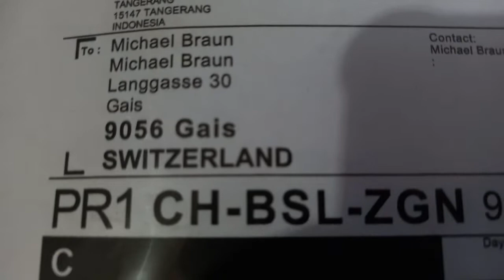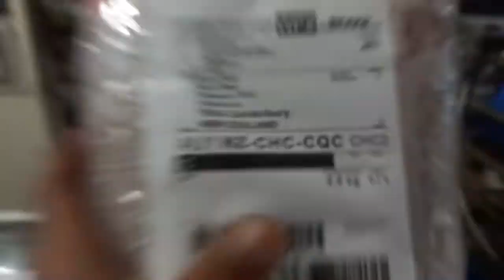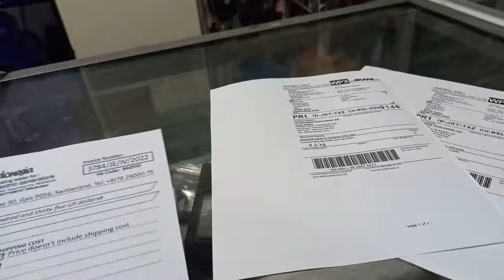Sent Joko Energy's Hydrogen therapy C-303 to Switzerland using DHL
This Joko Energy device uses a reactor to decompose water (H2O) into Hydrogen Hydrogen Oxygen gas called HHO gas or Oxy Hydrogen gas.

This device produces 66.66% Hydrogen gas and 33.33% pure Oxygen gas

A). The function of this Hydrogen and Oxygen gas in the health sector:
1. Hydrogen gas is the best anti-oxidant in the world, based on medical journals it is stated that it can cure 170 kinds of diseases, including: cancer, lung, diabetes mellitus, asthma etc. And it has been proven to be very effective in curing diseases caused by viruses such as Koron4 etc.
2. Oxygen gas to help breathing patients who experience shortness of breath and able to increase oxygen levels in the blood (saturation).
By using a nasal oxygen cannula that is channeled through the nose, the patient will be able to supply oxygen from the air by approximately 20% plus 33% pure oxygen, so the total supply of oxygen inhaled by the patient becomes 53% so as to increase saturation from 85% to 98%. .

B). Functions of Hydrogen and Oxygen gases in the automotive field:
1. Hydrogen gas to improve fuel quality (octane or cetane) so that engine power increases and is more fuel efficient.
2. Oxygen gas to improve internal combustion in the engine so that the engine is free from carbon crust and is more environmentally friendly.

BAHASA INDONESIA

Perangkat Joko Energy ini menggunakan reactor untuk menguraikan air (H2O) menjadi gas Hidrogen Hidrogen Oksigen yang disebut gas HHO atau gas Oxy Hydrogen.

Perangkat ini menghasilkan 66,66% gas Hidrogen dan 33,33% gas Oksigen murni

A). Fungsi gas Hidrogen dan Oksigen ini dalam bidang kesehatan:
1. Gas Hidrogen merupakan anti oksidan terbaik didunia, berdasarkan jurnal kedokteran dinyatakan bisa menyembuhkan 170 macam penyakit, antara lain: Kanker, paru, diabetes mellitus, asma dll. Dan telah terbukti sangat efektif menyembuhkan penyakit yang disebabkan oleh virus seperti Koron4 dll.
2. Gas Oksigen untuk membantu pernafasan pasien yang mengalami sesak nafas dan mampu menaikkan kadar oksigen dalam darah (saturasi).
Dengan menggunakan selang nasal oksigen kanula yang disalurkan lewat hidung maka pasien akan dapat suplai oksigen dari udara sebesar kurang lebih 20% ditambah 33% oksigen murni maka total suplai Oksigen yang dihirup oleh pasien menjadi 53% sehingga mampu menaikkan saturasi mulai dari 85% hingga 98%.

B). Fungsi gas Hidrogen dan Oksigen dalam bidang otomotif:
1. Gas Hidrogen untuk menaikan kualitas bahan bakar  (octane atau cetane) sehingga tenaga mesin bertambah besar dan lebih hemat bbm.
2. Gas Oksigen untuk menyempurnakan pembakaran internal pada mesin sehingga mesin bebas dari kerak karbon dan lebih ramah lingkungan.